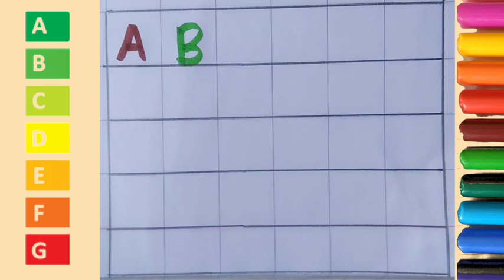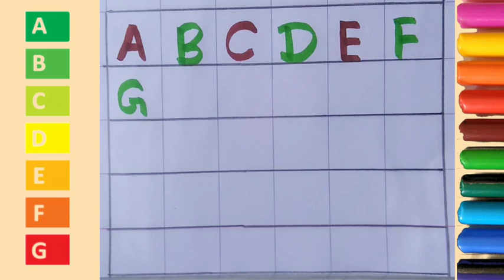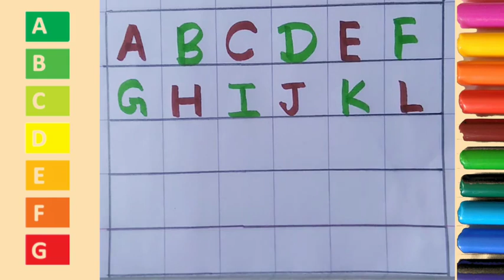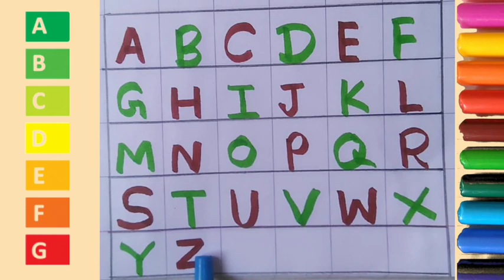abcd rhymes, abcd practice, alphabet abcd, read and write, learning abcd, phonics abcd song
abcd rhymes, abcd practice, alphabet abcd, read and write, learning abcd

hello to my lovely little friends

abcdsong abcd alphabetletters abcdwritingpractice abcdinfourline abcdrhymes onlineclasses abcderitingbook alphabetabc alp jihabetsound#kidslearning#abcdforkids#aforapplebforbutterflycforcat#abcdefghijklmnopqrstuvwxyz#abcdsound#kidslearningvideo#hindialphabet#englishalphabet#englishvarnmala#preschool#nurserykidsabcdpractice#readandwriteabcd#colour#colourname#aforareoplanebforballcforcow#abcdcartoon#abcsongfortoddlers#toddlerslearningvideo#abcphonicssong#educationalvideo#ABCD#